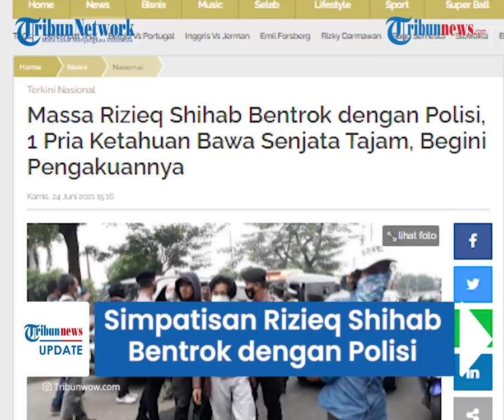Massa Rizieq Shihab Bentrok, Motor Polisi Dibuang ke Sungai hingga 1 Pria Ketahuan Bawa Sajam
TRIBUN-VIDEO.COM - Bentrokan terjadi antara massa simpatisan Rizieq Shihab dan aparat kepolisian di dekat Flyover Pondok Kopi, Jakarta Timur Kamis (24/6/2021) pagi tadi.

Bentrokan pecah setelah sejumlah massa nekat memasukkan kendaraan anggota kepolisian ke dalam sungai.

Dalam aksi unjuk rasa ini, pihak kepolisian juga mendapati seorang pria yang membawa senjata tajam.

Kapolres Metro Jakarta Timur Kombes Erwin Kurniawan, membenarkan bahwa bentrok mulai terjadi setelah pengunjuk rasa memasukkan kendaraan anggotanya.

“Sebenarnya tadi ada kendaraan anggota yang sempat dimasukkan ke sungai oleh pengunjuk rasa sehingga menimbulkan sedikit kericuhan," jelas Erwin dikutip dari Kompas.com.

Namun Erwin mengaku anggotanya bisa menahan diri dan bernegosiasi dengan koordinator massa simpatisan Rizieq.

"Tetapi, bahwa masing-masing pihak bisa menahan diri, itu bisa dihentikan," jelasnya.

Erwin juga menjelaskan, ricuh mulai terjadi setelah massa menuntut mendekat ke arah lokasi sidang Rizieq Shihab di Pengadilan Negeri (PN) Jakarta Timur.

“Kami berharap apa yang dilakukan petugas ini disikapi sebagai menghindarkan warga masyarakat dari Covid-19," lanjutnya.

Buntut aksi massa ini, kepolisian lantas mengamankan sejumlah orang yang diduga bagian dari massa simpatisan Rizieq Shihab.

Terdapat lebih dari 20 simpatisan Rizieq diamankan karena dikhawatirkan menimbulkan kerumunan dan memicu penyebaran Covid-19.

Dari puluhan orang yang diamankan, satu di antaranya ketahuan membawa senjata tajam berupa sebilah pisau kecil, dua gagang katapel, dan satu lempeng besi dalam plastik yang disembunyikan di bagasi motor.

Namun saat ditanya, pria tersebut mengaku hendak ke kawasan Pulogebang.

"Saya mau ke Pulogebang, pak," kata pria tersebut.

Untuk diketahui, hari ini vonis hukuman telah dijatuhkan pada Muhammad Rizieq Shihab, mantan petinggi Front Pembela Islam (FPI).

Rizieq Shihab divonis empat tahun penjara dan dianggap  bersalah atas kasus hasil swab test RS UMMI Bogor.

Setelah dijatuhi vonis, Rizieq langsung menyatakan banding atas vonis yang dijatuhkan majelis hakim.

(Tribun-Video.com)

Artikel ini telah tayang di TribunWow.com dengan judul Massa Rizieq Shihab Bentrok dengan Polisi, 1 Pria Ketahuan Bawa Senjata Tajam, Begini Pengakuannya,